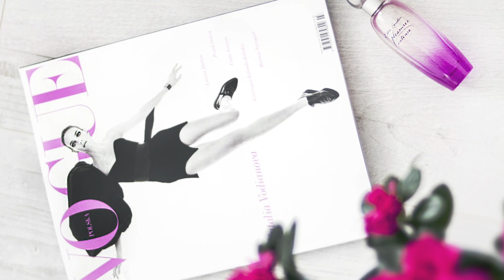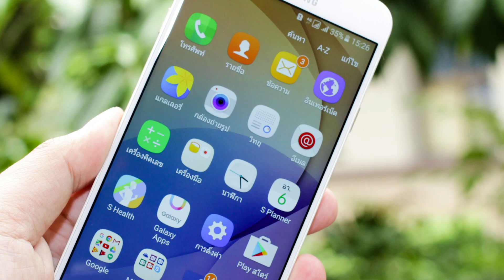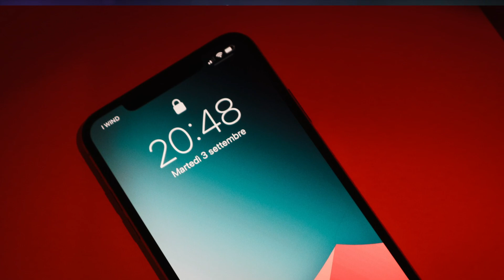Najdziwniejsze fobie świata i zadziwiające lęki znanych gwiazd!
Fobia to zaburzenie lękowe na które cierpi miliony ludzi na całym świecie, w tym osoby z pierwszych stron gazet. Już dawno nie jest też kojarzona wyłącznie z arachnofobią czy klaustrofobią, ponieważ można się bać dosłownie wszystkiego. Jakie są najdziwniejsze fobie świata i czym jest ta dolegliwość? Co budzi strach u Khloe Kardashian, Adele i innych gwiazd? Czy można bać się jedzenia lub rzeczy codziennego użytku? A może kaczki?

Zobacz też: Fantazyjna moda i makijaż - wariactwo czy przyszłość?